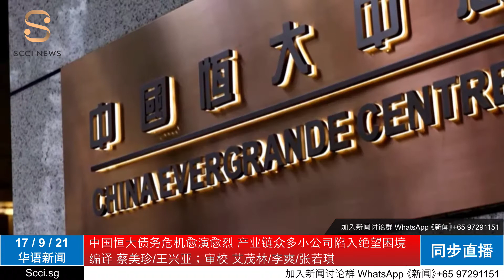中国恒大债务危机愈演愈烈 产业链众多小公司陷入绝望困境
华语新闻直播频道
新加坡商会
SCCI News Channel

Watch Now - Daily Latest Breaking News, Talk, Seminar

SCCI Digital TV Channel
Singapore Chamber of Commerce & Industry